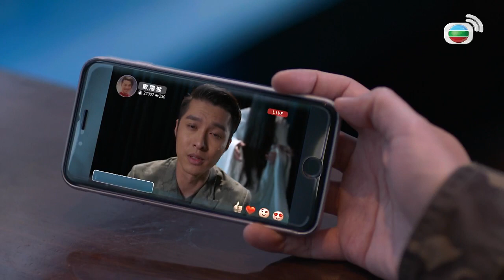[MƯỜI HAI TRUYỀN THUYẾT] PROMO #14